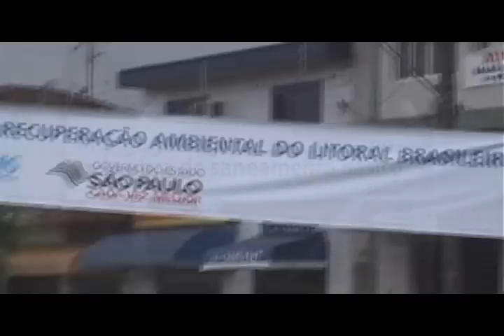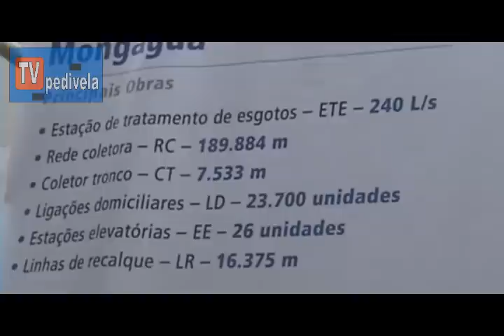VIDEO 162 - ESPECIAL TVPEDIVELA JOSÉ SERRA INAUGURA OBRAS EM MONGAGUA DO CONSORCIO JOFEGE/ENOTEC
O governador José Serra entregou nesta sexta, 26 fevereiro de 2010, obras em Mongaguá. O Onda Limpa, terá investimento de R$ 1,9 bilhão entre Baixada Santista (R$ 1,4 bilhão) e litoral Norte (R$ 500 milhões).
Isso melhora a qualidade das praias, melhora o turismo, valoriza as propriedades aqui, o que é bom, e transforma a praia grande num balneário turístico mais sólido, mais adequado. Isso é bom para quem tem suas casas aqui e é bom para a população que precisa de emprego, porque isso também gera bastante emprego, comemorou o governador, no evento na cidade de Praia Grande.

Com o Programa Onda Limpa, o índice de coleta de esgoto na Baixada Santista saltará de 53% para 95%, com 100% de tratamento do coletado. O processo ocorrerá de forma gradativa até 2011. No litoral Norte, a coleta sobe de 35% para 85%, também com 100% de tratamento da quantidade coletada.

Mongaguá vai ter coleta de 95% de seus esgotos, com tratamento integral. Isso é o Onda Limpa. E nós estamos trabalhando, agora, para fazer 190 quilômetros de redes coletoras. E isso vai mudar a vida de Mongaguá, no que se refere a saúde, principalmente das crianças, já que a mortalidade infantil vai cair. E tem, também, a questão do turismo, já que tudo isso vai proteger melhor as praias, o que significa melhores condições para os turistas, valorização dos imóveis e geração de empregos, disse o governador.

Com a entrega destas obras de precondicionamento e tratamento, toda a infraestrutura para tratar os esgotos está concluída. A partir de agora, haverá a conexão de esgotos às redes para que os índices de coleta e tratamento aumentem de forma gradativa até a conclusão do programa.

O programa vai permitir uma melhora considerável na balneabilidade das praias de todo o litoral, beneficiando 1,6 milhão de moradores e 1,35 milhão de turistas na Baixada Santista e 306 mil habitantes e 280 mil turistas no litoral Norte. O programa começou a ser posto em prática em 2007, já projetado para acompanhar o crescimento das cidades e atender por três décadas as populações fixa e flutuante dos nove municípios do litoral Sul e dos quatro do Norte.

O Onda Limpa proporcionou a criação de 80 mil empregos diretos e indiretos, além de trazer ganhos sociais para toda a população, como redução dos índices de mortalidade infantil e de internações por doenças de veiculação hídrica, recuperação de rios e córregos e desenvolvimento social e ambiental das regiões atendidas